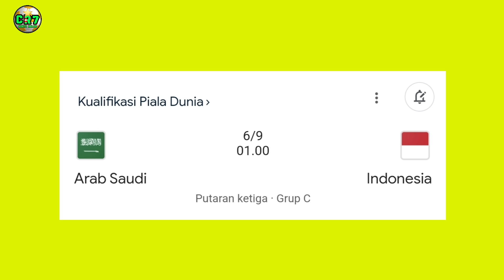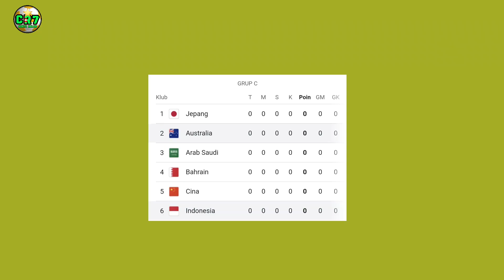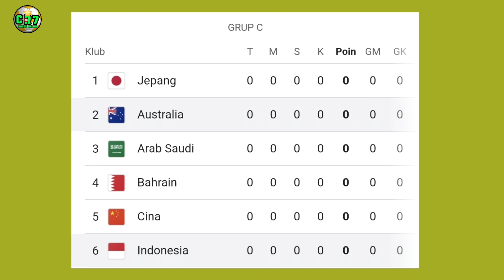ARAB SAUDI DAN CHINA KETAKUTAN BERHADAPAN DENGAN TIMNAS INDONESIA